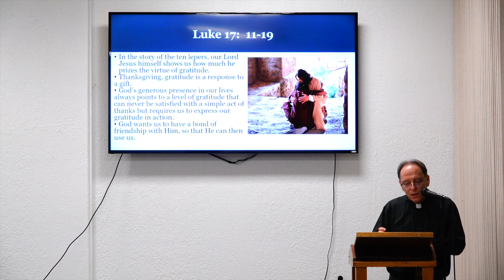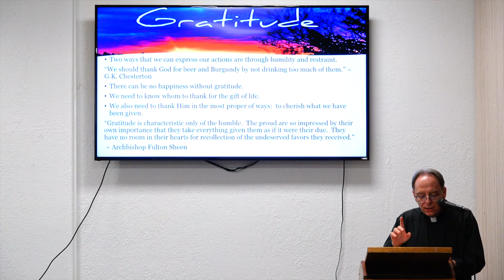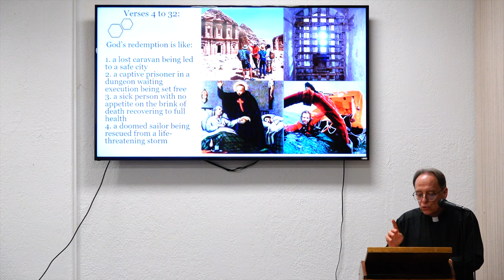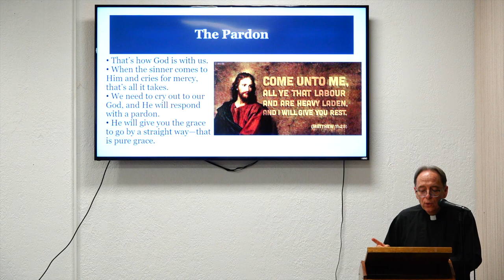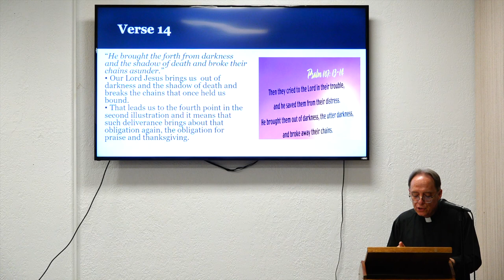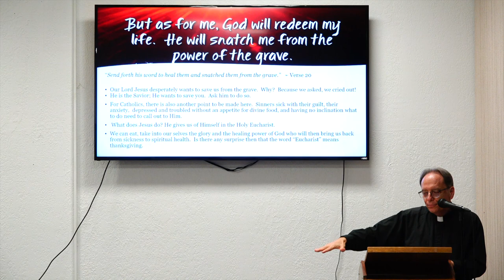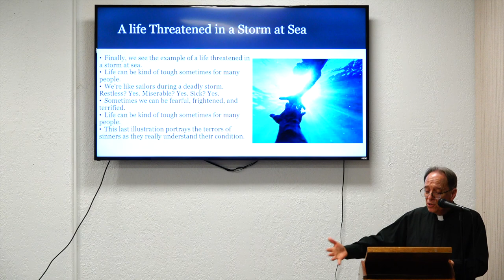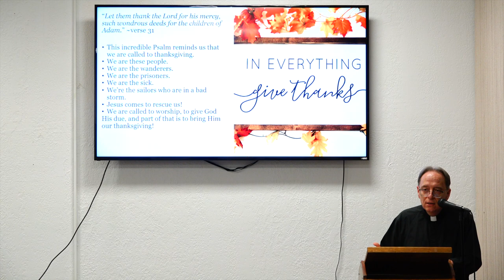Theology of Thannsgiving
Catholic Studies By Fr. Michael DePalma.